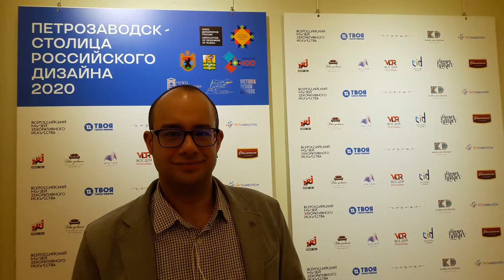Зачем стоит посетить выставку VICTORIA DESIGN AWARDS?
Дизайн – двигатель развития общества. Задача дизайнера создать комфортное пространство, где в центре внимания стоит человек.

Егор Пермяков  - председатель КРО «Союз дизайнеров России», организатор и участник выставки VICTORIA DESIGN AWARDS предлагает задуматься, что каждая вещь, которая вас окружает – труд дизайнера.

 Выставка VICTORIA DESIGN AWARDS ДИЗАЙН РОССИИ 2020  открыта до 22 марта 2020